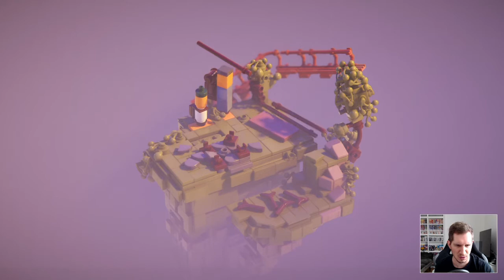LEGO® Builder's Journey | #1: Gemeinsam nach Hause 🏡 | PC | 22.08.2021 | Livestream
In der ersten Folge des LousyLivestream von LEGOBuildersJourney gehen wir gemeinsam auf Wanderschaft und erreichen nach einem anstrengenden Marsch unser Zuhause in luftigen Höhen.

Über das Spiel: »LEGO® Builder's Journey« ist ein Puzzlespiel, das von Light Brick Studio entwickelt und von The Lego Group veröffentlicht wurde. Bei seiner Erstveröffentlichung am 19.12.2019 war das Spiel zunächst ein Exclusive für den Apple Arcade-Dienst auf iOS und macOS. Das Spiel wurde jedoch anschließend auf Nintendo Switch und Microsoft Windows portiert. Diese Portierungen erschienen am 22.ß6.2021.
Im Spiel steuert man abwechselnd zwei Figuren, bei denen man den Eindruck bekommt, dass es sich bei ihnen um Vater und Sohn handelt. Ziel des Spiels ist es, die Beiden wieder zu vereinen, nachdem sie sich aus den Augen verloren haben.